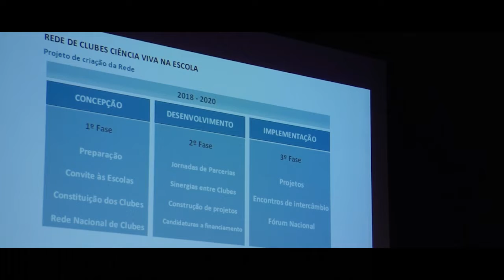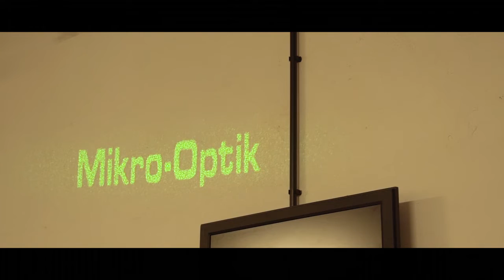Jornadas de Parcerias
A Fábrica acolheu as Jornadas de Parcerias Clubes Ciência Viva na Escola, com cerca de uma centena de participantes, entre os quais diretores de Agrupamentos de Escola, professores coordenadores dos Clubes Ciência Viva, autarcas, representantes da Universidade de Aveiro e de outras universidades, e de outras entidades.